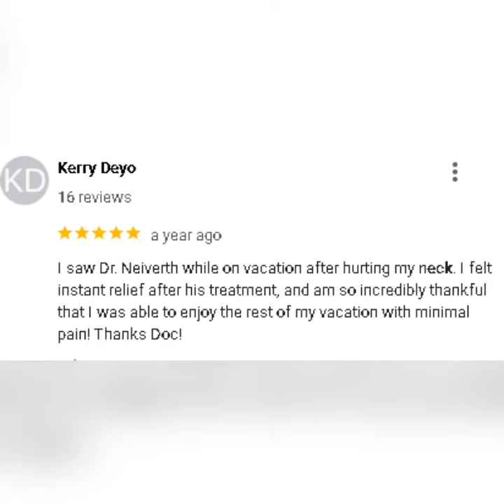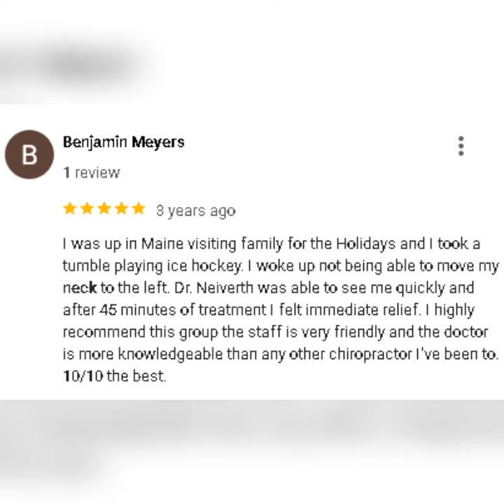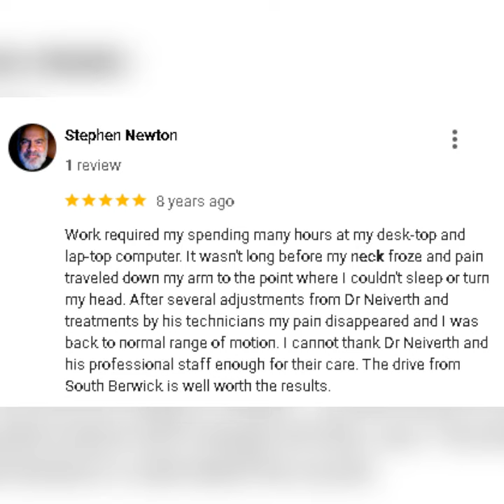Chiropractic Care for Neck Pain in Wells Maine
What do our patients have to say about Maine Advanced Spinal Care in Wells Maine?  Here is a sample.  We're now doing DOT Physicals as well.